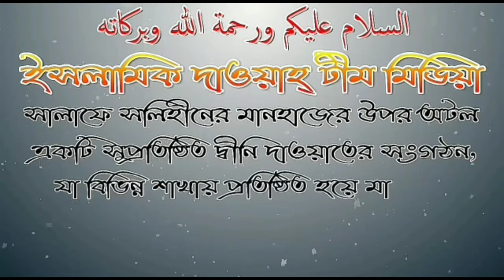ছেলে না থাকলে মেয়ের নামে কি সমস্ত সম্পদ উইল করা যাবে?আলোচনায় শায়েখ আব্দুল্লাহ আল ফারুক